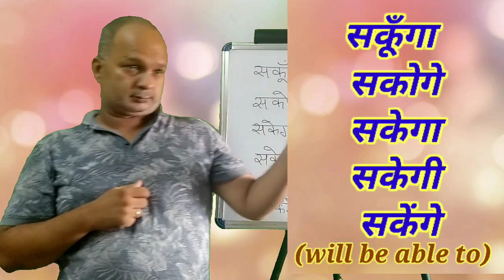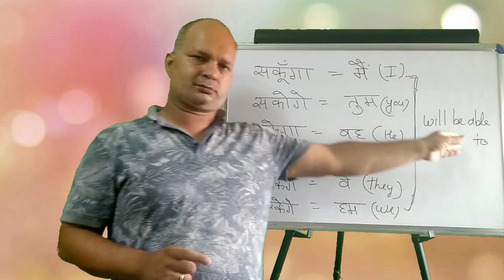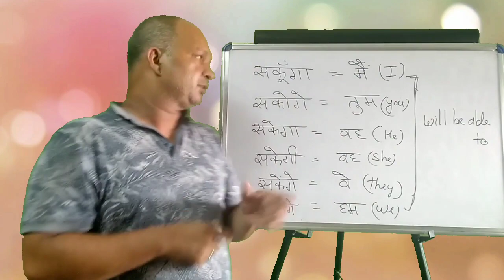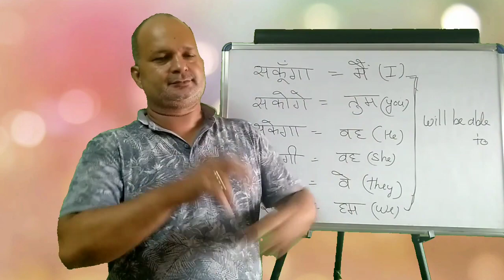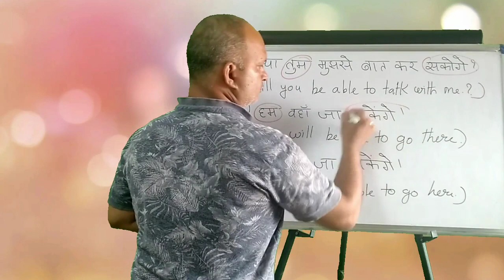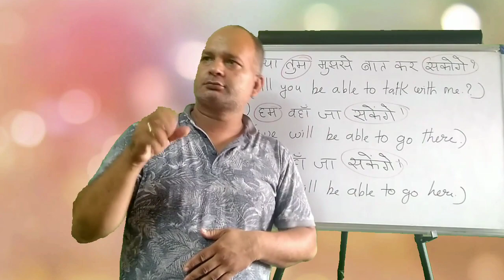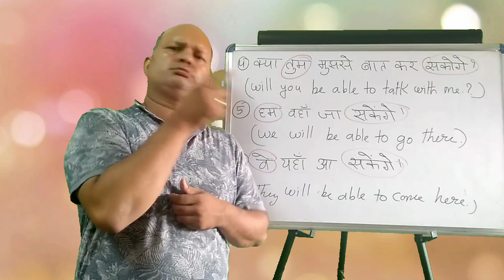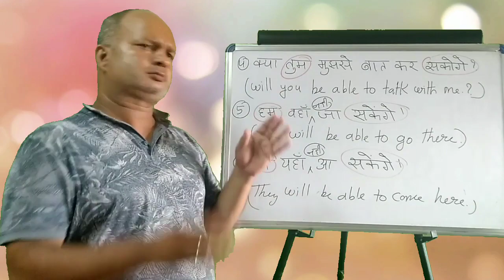Hindi India sign language 214 ( will be able to )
Our More Videos On Hindi Grammar